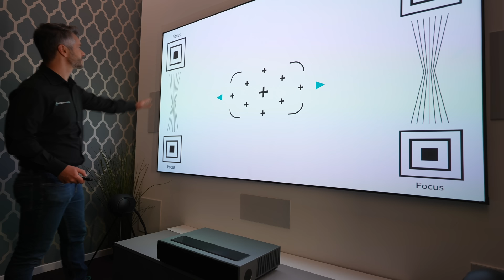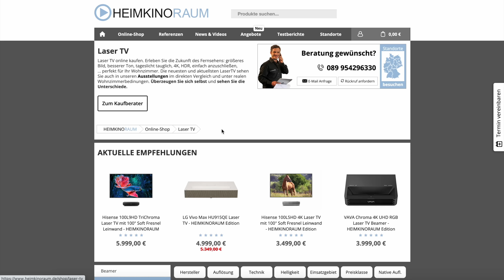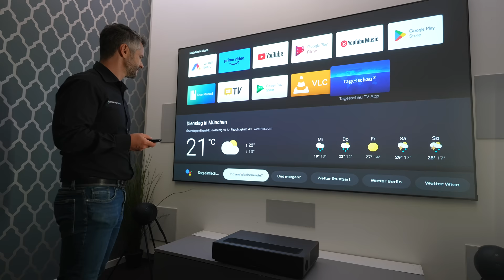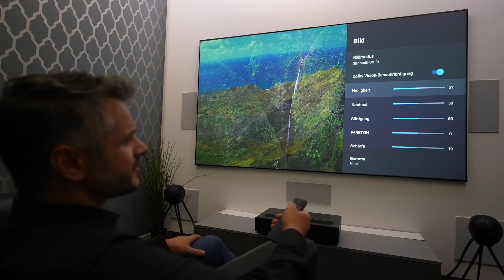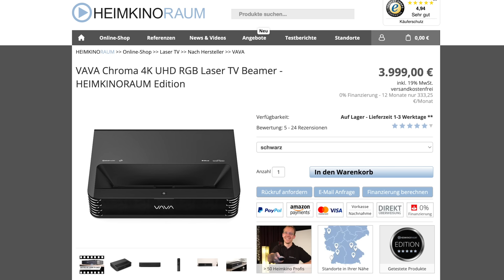Der beste Laser TV des Jahres? - FORMOVIE Theater 4K Laser TV Test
Der Formovie Theater Laser TV mit 4K HDR Auflösung gehört zu den besten Laser TV Geräten des Jahres und ist ein toller Fernseher Ersatz mit der Möglichkeit über 100 Zoll Bildgrößen zu realisieren.

0:00​ Intro / Begrüßung
0:27 Formovie Überblick
1:34 Frage an euch!
1:54 Gehäuse & Anschlüsse
2:53 Installation & Einrichtung
4:25 Android TV
5:29 Bildqualität
10:10 Bowers & Wilkins Soundbar
11:49 HEIMKINORAUM Beratung
12:09 Vergleich zu VAVA Chroma
12:53 Vergleich zu Hisense PX-2
13:28 Vergleich zu LG Vivo Max
14:28 Fazit